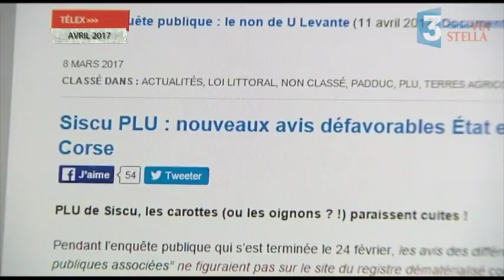10 ans déja avec Pierre Laurent Santelli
A l'occasion des 10 ans de ViaStella, Michèle Don Ignazi revient sur le combat mené par l'association U Levante avec Pierre Laurent Santelli